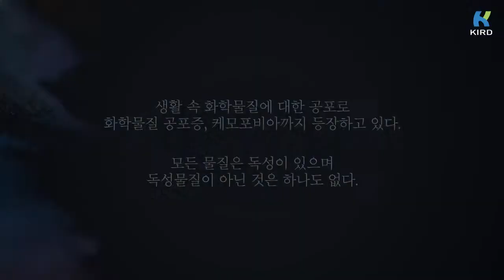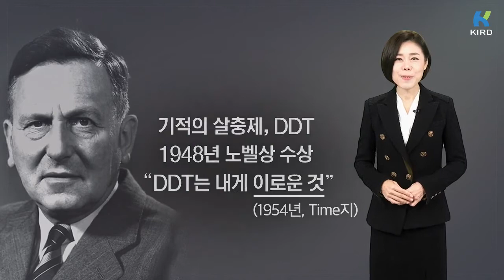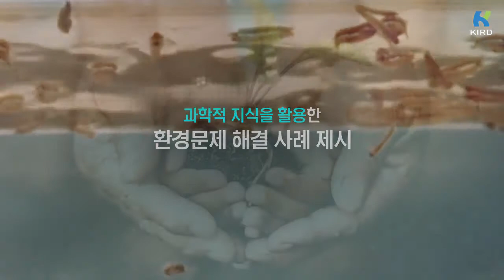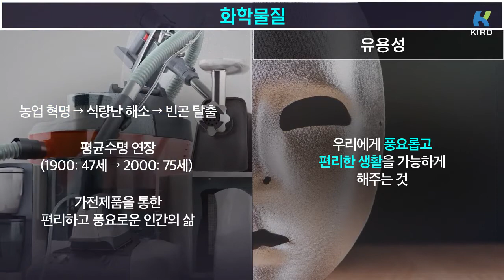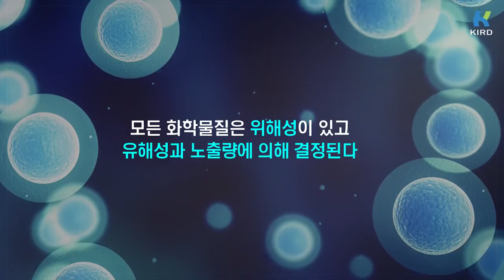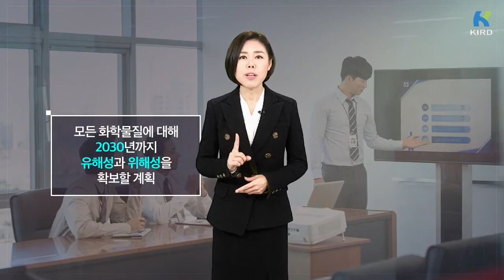4-생활 속 방사능(화학물질)은 ing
생활 속 방사능(화학물질)은 ing

-하지원 대표 (에코맘코리아)